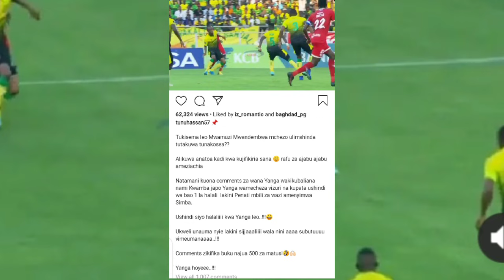TFF Watoa Tamko zito baada ya Simba kunyimwa Penalt mbili (2) dhidi ya Yanga /Mwamuzi kufungiwa,,,,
Msimamo Wa Ligi Kuu ya Vodacom Tanzania baada ya Mechi Zilizochezwa Jana July 03,2021
Msimamo Wa Ligi Kuu ya Vodacom Tanzania baada ya Mechi Zilizochezwa Jana June 22,2021
Msimamo Wa Ligi Kuu ya Vodacom Tanzania baada ya Mechi Zilizochezwa June 17,2021
Yanga vs Ruvu shooting 3-2 |Magoli yote Ligi kuu ya Vodacom Tanzania Highlights FT:
Yanga vs Ruvu shooting 3-2 |Magoli yote Ligi kuu ya Vodacom Tanzania Highlights
Ruvu shooting vs yanga 0-2 |Magoli Yote, Feisali Toto' Ligi kuu ya Vodacom Tanzania Highlights
LIVE:RUVU SHOOTING VS YANGA SC LIGI KUU YA VODACOM TANZANIA LEO (VPL)
Kikosi cha kwanza cha Yanga sc dhidi ya Ruvu shooting leo Ligu kuu ya Vodacom Tanzania nibalaa,,,,
Jembe jipya Yanga hili hapa, Nichaguo la kocha Nabi, Yupo katika kikosi cha Tunisia,,,
Kocha Mkuu Nasreddine Amshusha Straika Mwarabu Yanga, Awataja wengine wawili, Wapachikaji wa Mabao,,
MUKOKO Tonombe Afichua Siri Yanga, Afunguka Kutua Simba msimu ujao,huduma anayo pewa,,,
Yanga yaipora TP Mazembe Kiungo, Fundi wa Mpira anafunga na Kuasist, MERCEY VUMBI NGIMBI ni hatari,,
Yanga sc Watua kwa Mkata umeme wa Kaizer Chiefs Anthony Akum Akum, uwezo wake ni balaa,,,
Injinia Herse Wa GSM kutua Misri, Sudan na Ethiopia kusaka Wachezaji hatari,atua kwa Mshambuliaji hu
Balaza la Wazee Yanga latoa Tamko Zito "Yanga haichezi tena na Simba VPL" Msola hafai,TFF tuta walip
Kaizer Chiefs ya Africa ya Kusini Yafunguka Juu ya Mshambuliaji wake Lazarous Kambole kutua Yanga,,
Breaking:Golikipa Wakimataifa Yanga kutoka Kenya "FARUOK SHIKALO" Naye atimka Yanga,Aomba kuondoka
Kwa Million 800 YANGA Yatua kwa Straika Wa Mabao, Nimchezaji bora Ligi kuu Ethiopia,,,
Yanga Watua kwa Mshambuliaji Wakimataifa wa Dr Congo Kalala Mayele, Injinia Athibitisha,Wamwaga mami
Straika Wakimataifa kutoka Kaizer Chiefs  afunguka kutua YANGA, Mzambia Lazarus Kambole Athibitisha
Afisa habari wa Yanga Hassan Bumbuli amjibu kisomi Haji Manara "Semea Klabu yako Imezoea MIDONDO"
GSM wanaidanganya Yanga ubingwa hakuna sasa "Shabiki Gendaheka la Utopolo lina cheza kicongo" Manara
Kisa Yanga Kiungo Fundi Aigomea Azam Abubakary Salum "SURE BOY" Asaini Miaka Miwili kimya kimya,,,,
Usajili wanao ufanya Yanga Mpaka Simba imalize, wapo wanazulula "WANANI ROGA" hawa niwezi Mnyela FC
Yanga wapindua Meza kibabe mbele ya Simba, Medie Kagere atua Jangwani kimya  Asaini Miaka miwili,,,
Alicho kisema Shaban Djuma Wa As Vita Baada ya Simba kwenda Kutia mkono Usajili wa Yanga Sc,,,,
Injinia Wa GSM Afunguka mazito, Tushafanya usajili ni tishio ,SIMBA Hawaja tuzidi,Kufukuza MAKOCHA
Habari Njema Jangwani "KUMENOGA YANGA" Mchakato Wa mabadiliko, Wawekezaji Watoa mabilion,Uongozi Mpy
Mchezaji Wakimataifa Francis Kahata Baada ya Kuagwa na Simba Aibukia Jangwani, Yanga kumenoga,Sababu
Mshambuliaji Wakimataifa Wa Heritier MAKAMBO afunguka Kujiunga Na Yanga atoa Tamko Wajipange nakuj,,
Yanga Sc Wafanya usajili Tishio Wamalizana na Mshambuliaji Wakimataifa Heritier MAKAMBO wa Horoya AC
Tonombe na Tuisila Wamaliza Usajili Wa Mcongo Yanga, Waongeza Nguvu, Asaini miaka Miwili kwa siri,,
Usajili Wa Mchezaji Wakimataifa kutoka Dr Congo Yanga,Simba waingilia kati Meneja Afunguka Haja sain
Afisa habari wa Yanga HBumbuli akanusha Kauli yake Juu ya Derby "NILKUWA NATANIA" Simba hawa tuwezi
Breaking :Yanga Watangaza Mechi 4' Walizo Bakiza,Derby Ishakwisha "HATUCHEZI TENA NA SIMBA" Kimenuka
Mbunge Atema Cheche Bungeni TFF WANAIPENDELEA SIMBA kesi za Yanga zinacheleweshwa "Kesi ya MORRISON"
Breaking:Simba Wavunja Mkataba na Chikwende Kahata Arejea VPL Msimu ujao, Gomes Amkubari zaid,,,
Rasmi Ajibu Asaini Yanga achota Mamilion, Apewa mkataba wenye Mashart Mazito,,,,
Breaking:Mshambuliaji Wakimataifa Wa Yanga Raia Wa Burkinafaso Yacouba Songne Aomba kuondoka Yanga,,
Baada Ya Yanga Kuvunja Mkataba Na CARLINHOS, Manara Atema Cheche 'NJAA TOKA LINI IKAZOELEKA"